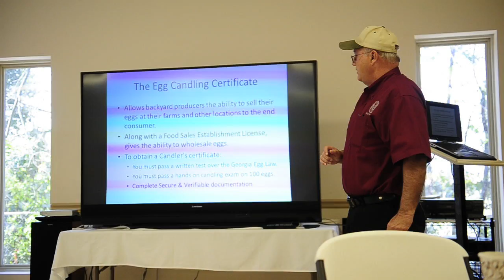Egg Candling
Students who signed up test and receive their Egg Candling licenses did so during a class hosted by the Georgia Department of Agriculture at St. Andrews Presbyterian Church on Thursday, March 27, 2014 in Augusta, Georgia. The license allows local farmers to sell their produce at area farmer's markets and to other consumers, not including large markets such as grocery stores. Those who attended the class were required to take a written exam and a performance exam where they raised eggs to light to check for impurities and imperfections. The light shines through the eggshell and highlights any problems within. The grade of the egg can also be determined by candling.  Sara Caldwell/staff